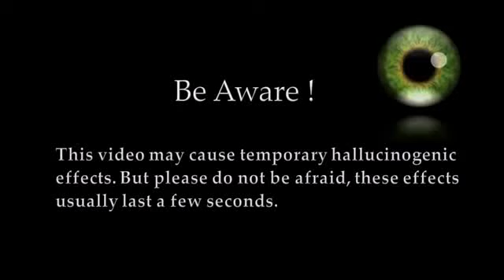"Иллюзия Вызывающая Временные Галюцинации"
Чудеса планеты. Интересные факты. Необъяснимые явления.
Это и много другое Вы узнаете подписавшись на наш канал.
Тайны Мироздания
иллюзия. саморазвитие. психология. философия. эзотерика
наука. научно-популярные фильмы. секретные истории.
документальные фильмы.